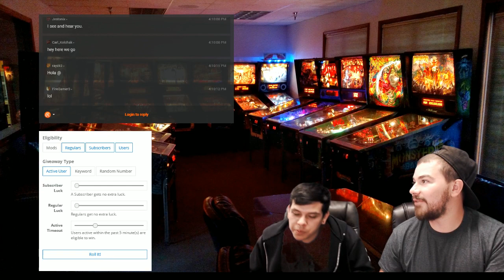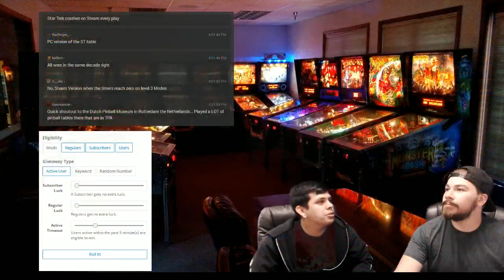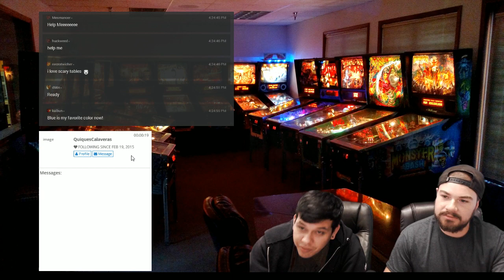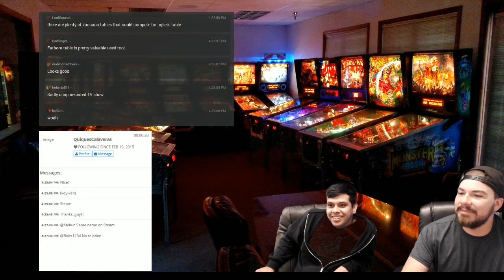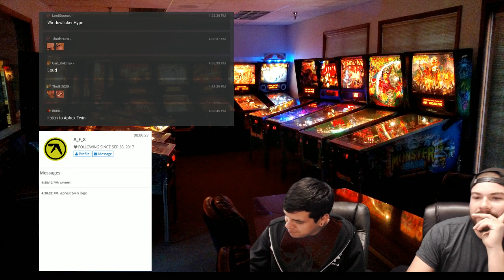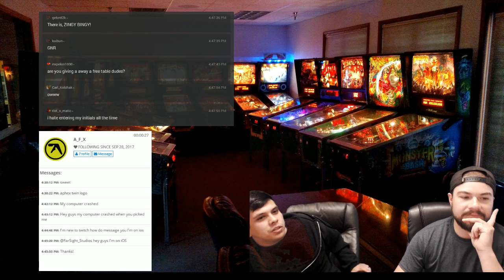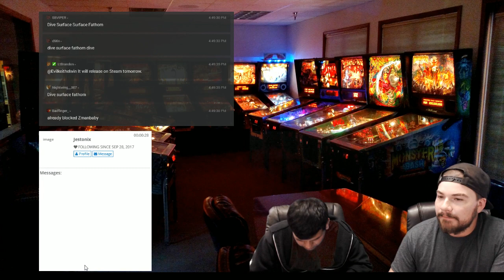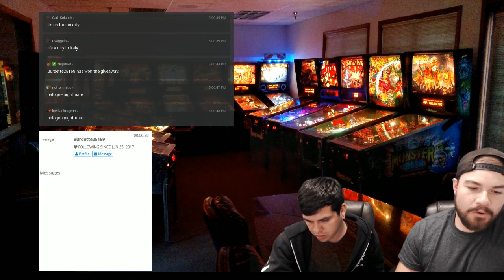Live Stream: Fathom™ Pinball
Come hang with the FarSight Studios team while we play the Fathom™ Pinball.